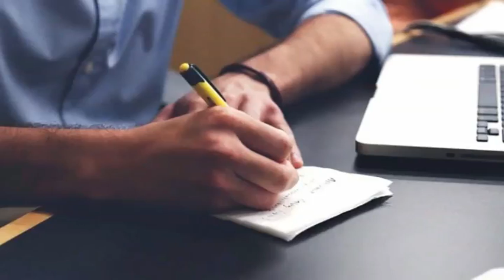COMENTARIOS NOTICIAS JM 26 DE AGOSTO 2021